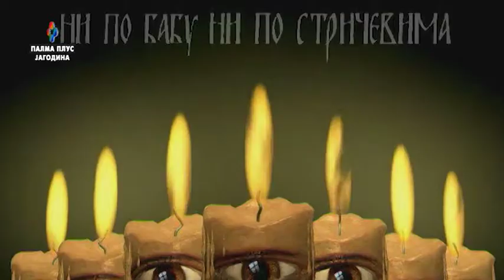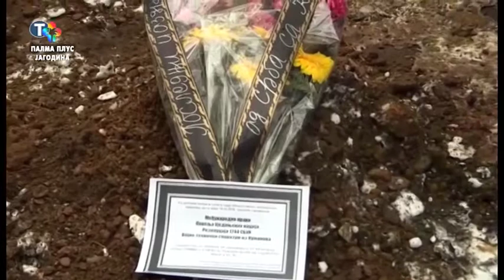NI PO BABU NI PO STRICEVIMA 15.12.2018.